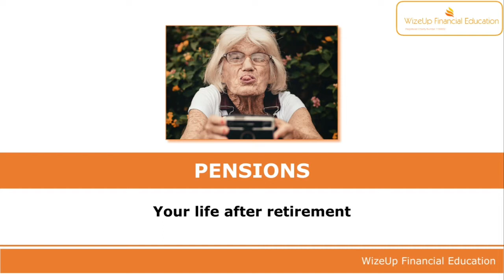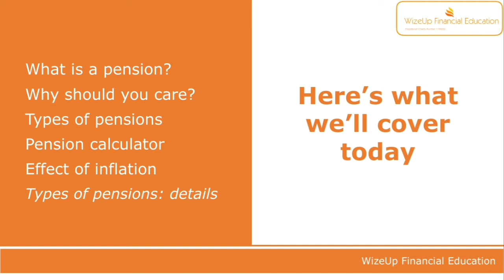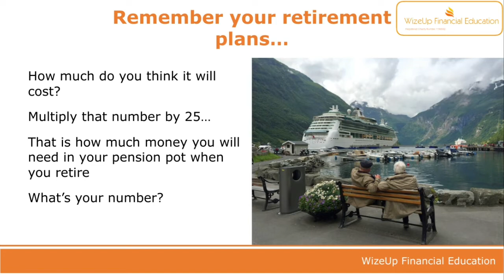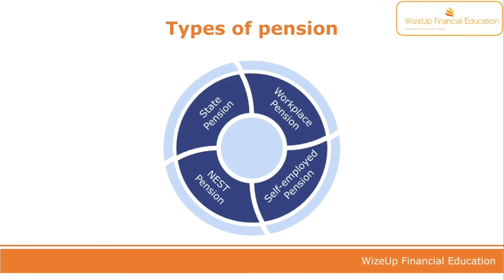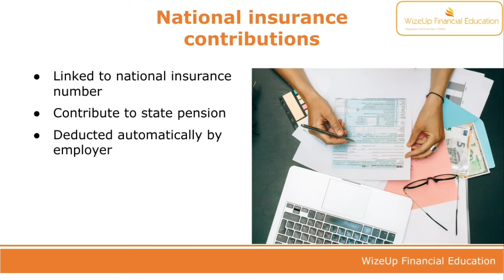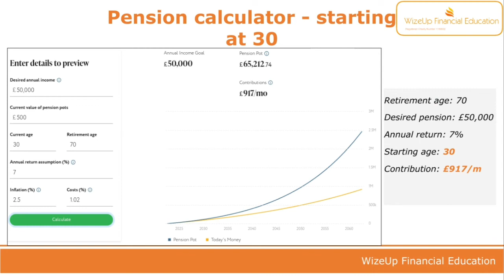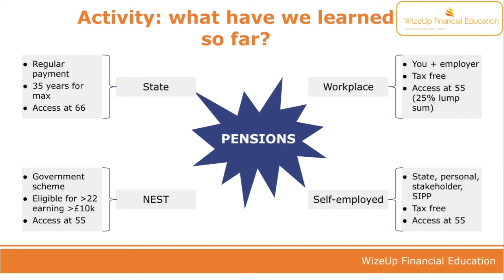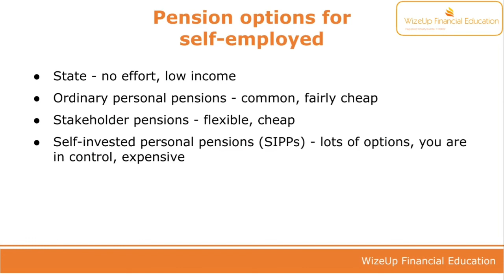Pensions Presentation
Not advice - but Ash gives a clear guide to what pensions are, when you should start and what products are available to you - including your state pension.